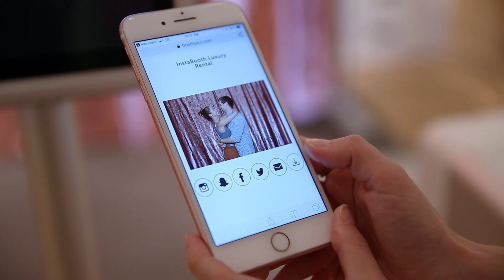Toronto Photo Booth Company. Luxury photo booth rental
Rent the lux booth at your events. This sexy little booth has a small footprint and two screens. The back screen can be used to share the photos via text or email instantly or use the back as AD space, play a loop or a stream the photos taken.